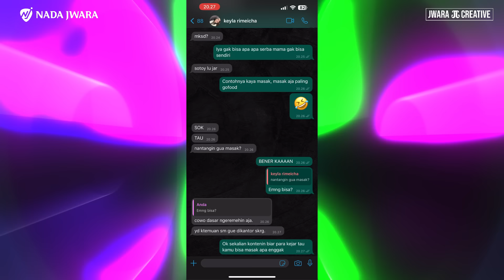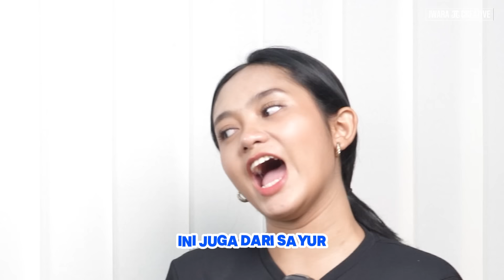CHEF KEYLA RENATA DIDAMPINGI CHEF FAJAR JUNA | KEJAR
Hi guys Kejar balik lagi nih. kali ini Keyla ditantangin Fajar buat masak. Fajar gak percaya cewek jaman sekarang tuh pada bisa masak. Apakah Chef Keyla bisa membuktikannya.